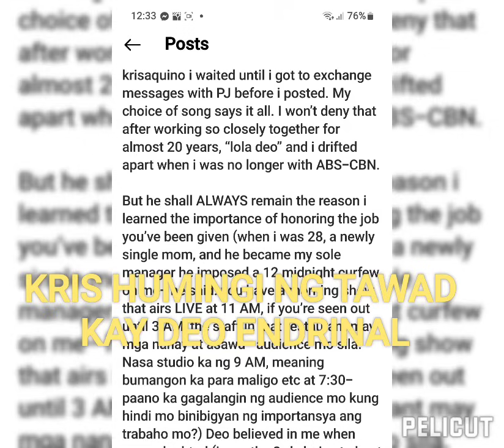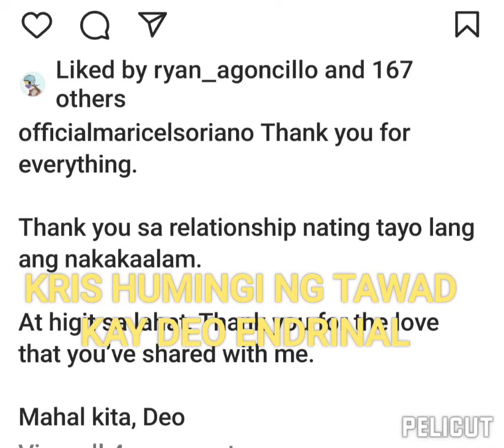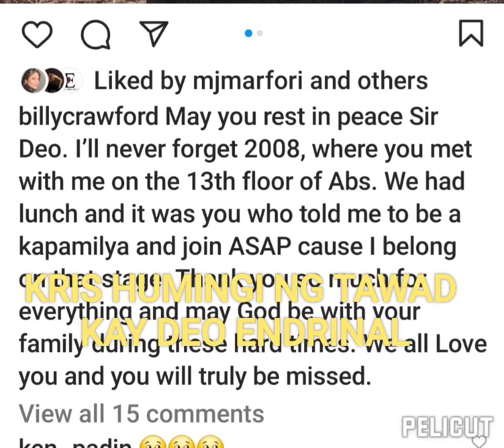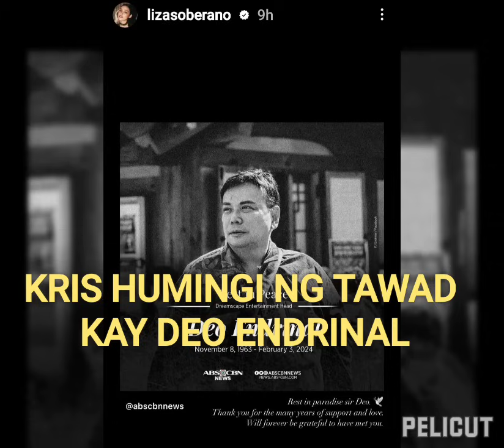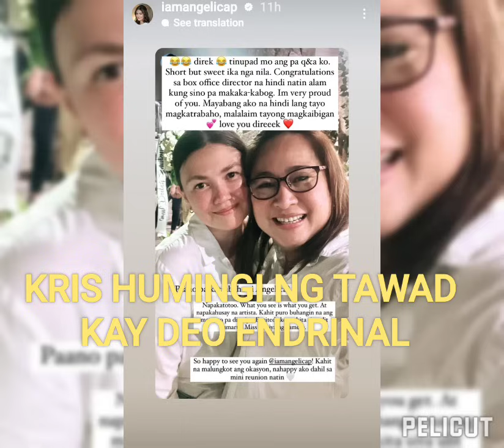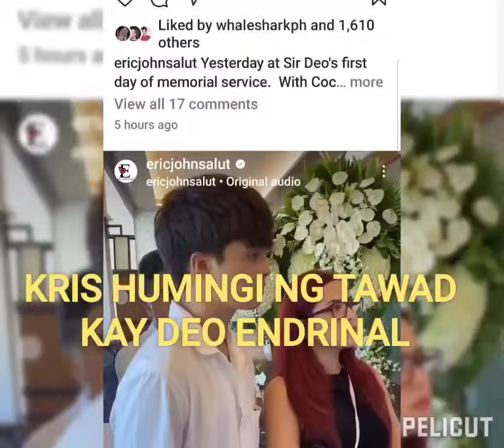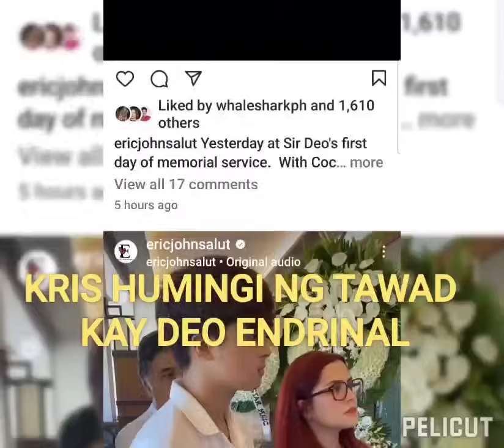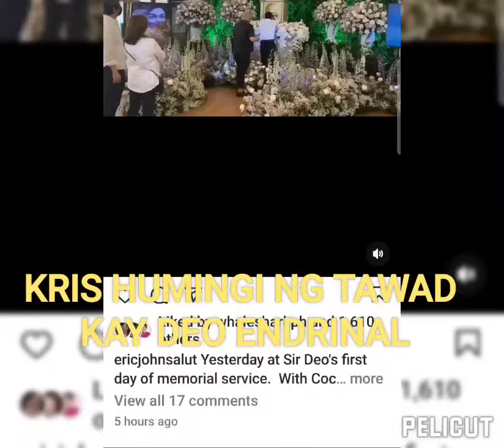KRIS HUMINGI NG TAWAD KAY DEO... MGA GANAP SA BUROL NI DEO...